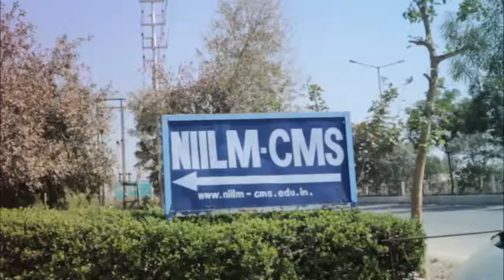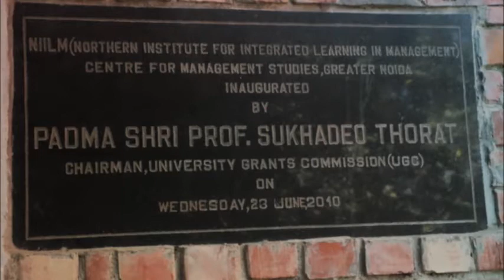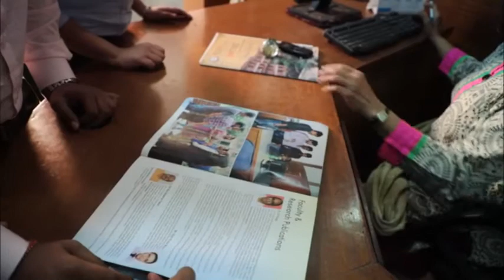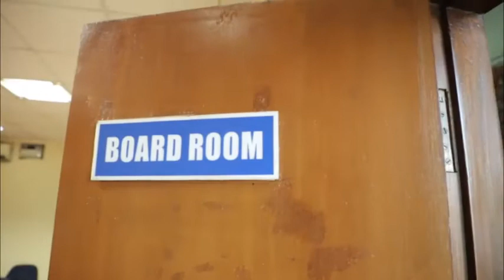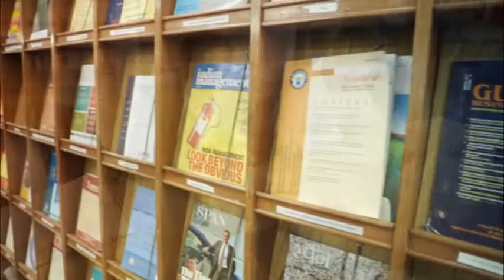NIILM University shoot done by SS production